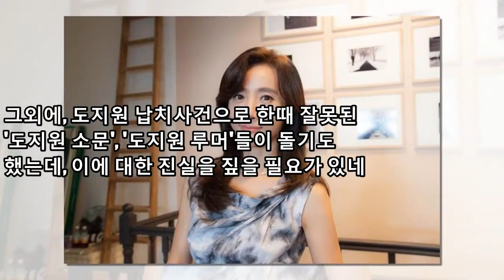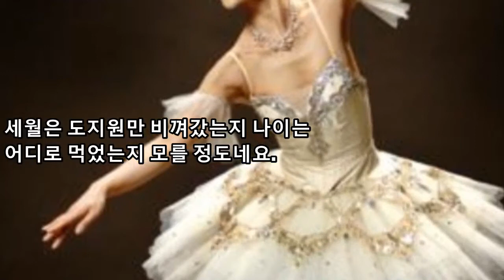도지원의 충격적인 과거... 그녀는 왜 결혼하지 않습니까 - BreackingNews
도지원의 충격적인 과거... 그녀는 왜 결혼하지 않습니까?